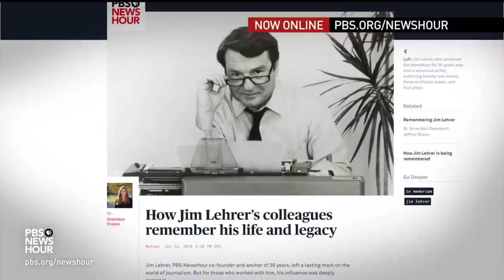David Brooks and Karen Tumulty on Senate impeachment trial and Jim Lehrer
New York Times columnist David Brooks and The Washington Post’s Karen Tumulty join Judy Woodruff to discuss the week’s political news, including how effective House impeachment managers are at making the case for President Trump’s removal, the latest 2020 campaign dynamics in Iowa and the loss and legacy of NewsHour co-founder Jim Lehrer.